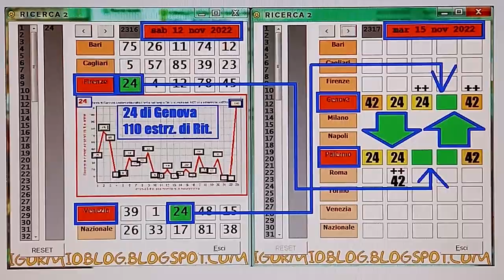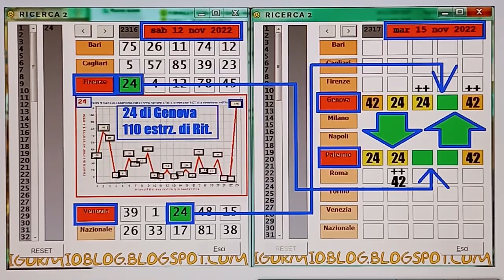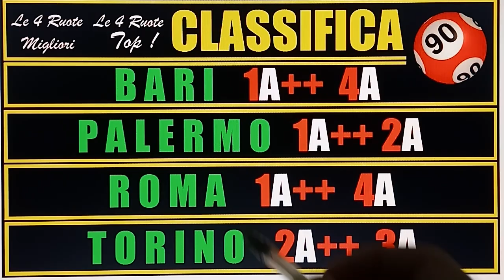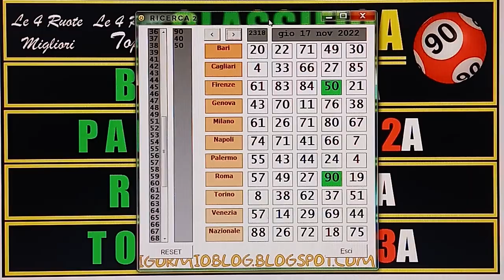2° COLPO! ITALIA IN FESTA! IN MEGA MASSA 24.43 PALERMO E 90 A ROMA IN 4°A !!